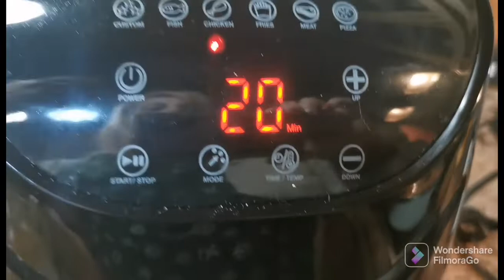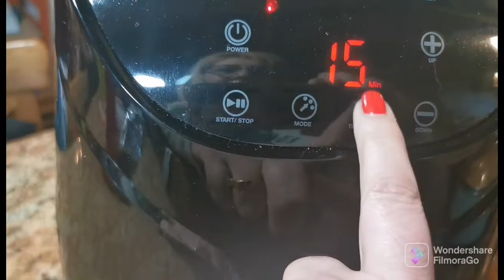cambio de edredón#,gioseppo pollo en freidora de aire